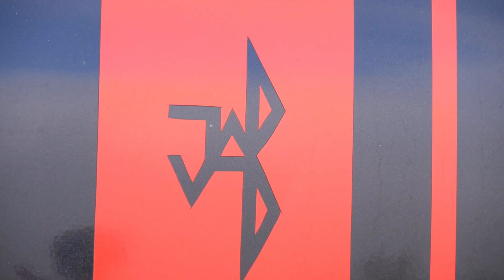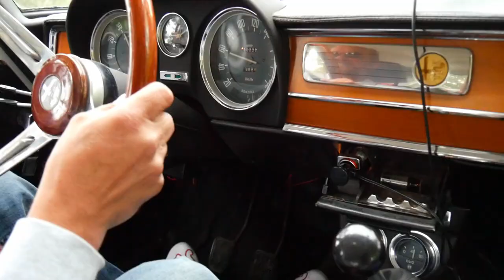Millionen-Wagen im Close-Up und ein Rennen mit einem Countach!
Die Mille Miglia geht weiter. Und mehr und mehr Autos mit Mehreren Millionen Euro Preisen tauchen auf. Manche sind so selten, das man sie wahrscheinlich nur einmal sehen wird. Und ihr dürft dabei sein...